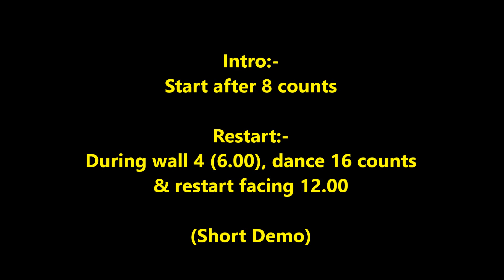Just A Phase line dance (Demo) 29/9/19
Choreographer: Fred Whitehouse (Ireland) & Maddison Glover (Australia) January 2019
Descriptions : 32 counts - 2 wall - Intermediate line dance
Intro:-
Start after 8 counts
Restart:-
Wall 8 (6.00), dance 16 counts & restart facing 12.00
(Short Demo)